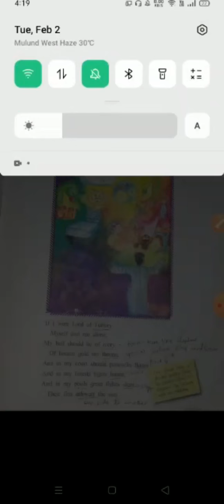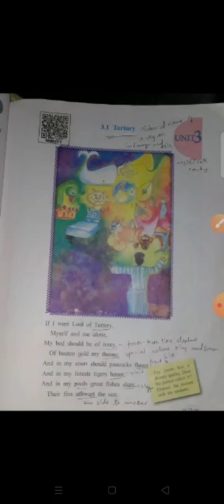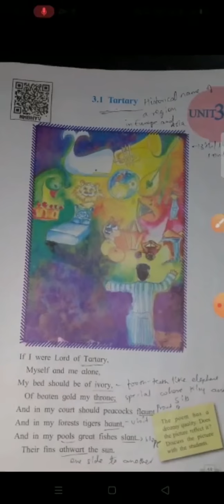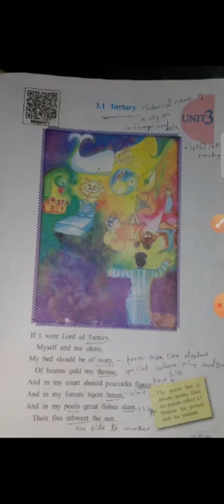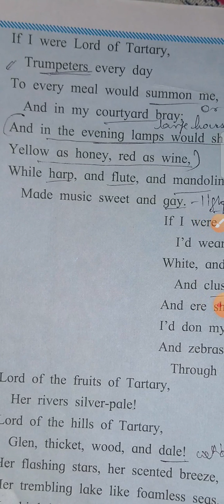7th English 03.02.2021